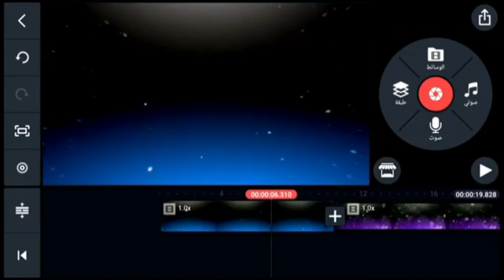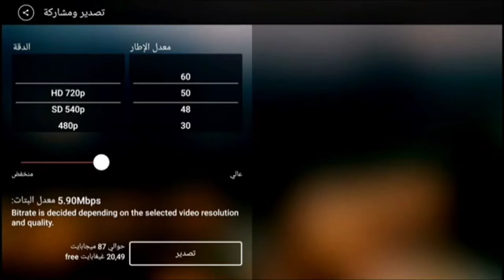رابط تحميل برنامج كين ماستر مهكر 2020 نسخت الباندا 2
كين ماستر الفراشة,كين ماستر احمد محمد للشروح,كين ماستر الجديد مهكر اخر اصدار بمميزات خياليه يحلم بها الجميع 😍 - kinemaster 2020,كين ماستر 2020 - الف خط عربي 😍💜 + ميزات جديده - كاسبر ,كين ماستر بدون علامة مائية كاسبر,